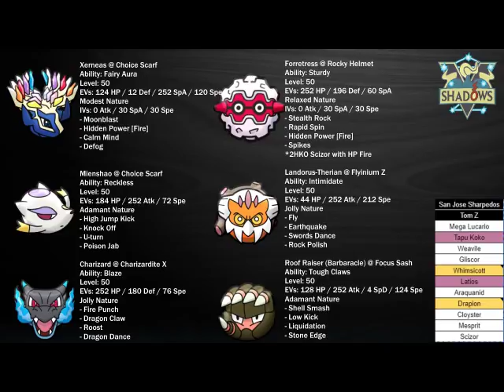GBA [S9W2] Victorian Shadows (1-0) vs. San Jose Sharpedoes (1-0) Hit Harder, Faster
Battle Starts @ 9:55

0:00 - 9:46 Pokémon Black and White: Undella Town Remix
8:12 - 16:40 Pokémon Emerald: Deoxys Battle Remix
16:41 - End Pokémon Gold and Silver: Trainer Battle Remix

This is a Pokemon battle from either Pokemon White 2 Version, Pokemon Alpha Sapphire Version, Pokemon X Version, Pokemon Moon Version, or Pokemon Ultra Sun Version. Gamefreak and Nintendo own all rights to their respective characters, designs, and gameplay. I own a copy of the game, a DS system, and the footage was recorded with a camera. No game altering software or hardware was used.